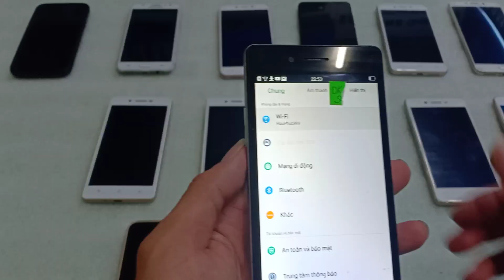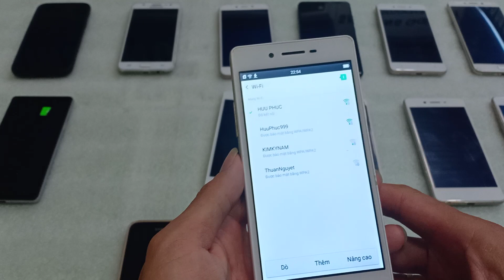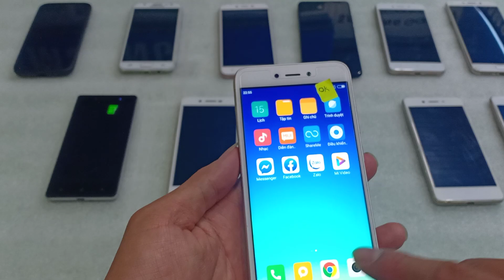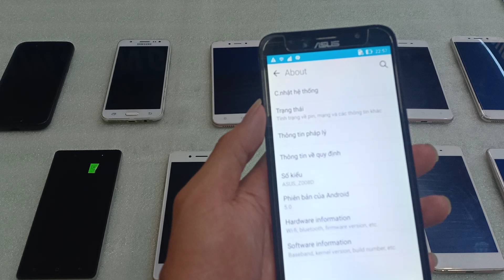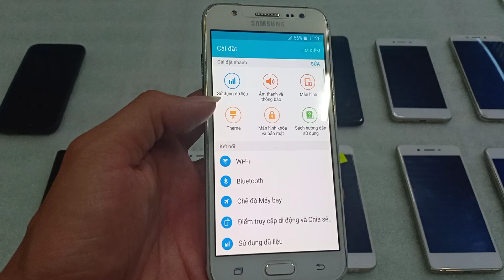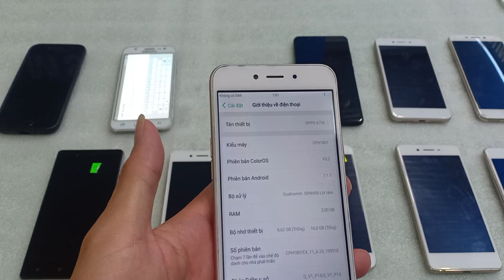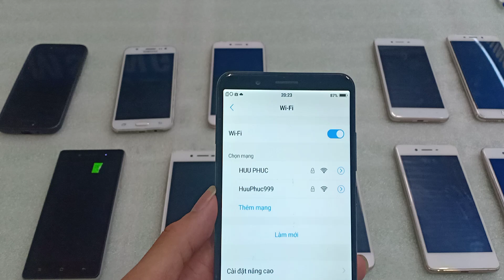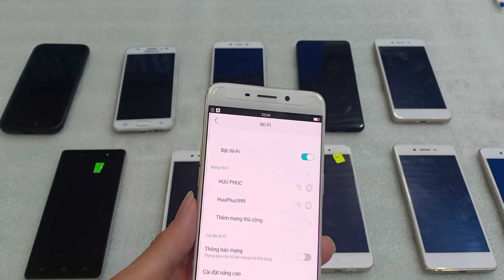16.02.2020. Lô điện thoại cảm ứng cũ giá rẻ. Oppo samsung xiaomi. Từ 900k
Lô máy sáng nay. Ae cần gọi nha.0355.356356.
1 oppo neo7 giá 900
2 oppo neo7 đẹp giá 1tr
3 xiaomi redmi5a giá 1250k
4 oppo f1w ram3 giá 1tr5
5 samsung j320 giá 1tr1
6 samsung j250 zin giá 1tr5
7 samsung j500 zin giá 1tr3
8 oppo a71k giá 1450k
9 vivo y71 giá 1650k
10 oppo a37 giá 1tr3
11. Oppo f1plus giá 2tr1
12. Asus giá 1tr2

* Số điện thoại mua máy. 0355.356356.

1. Ngã Tư Chợ Thị Trấn Phước Cát, Cát Tiên, Lâm Đồng
2. Thôn 4 Đăng Hà, Bù Đăng, Bình Phước ( gần ubnd xã đăng hà)